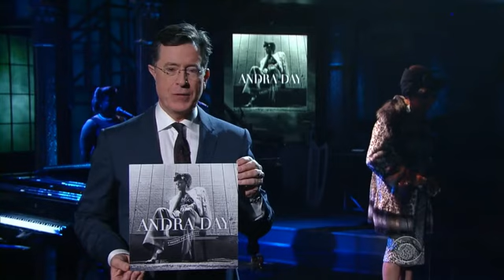The Late Show with Stephen Colbert Andra Day w Jon Batiste Video 1 6 2016